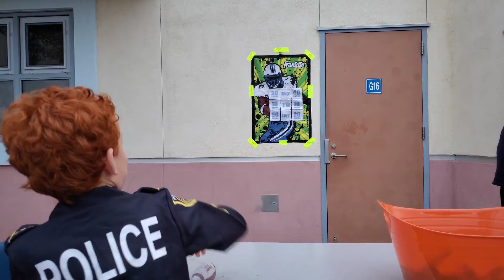Stuart Mesa Fright Night 2021!